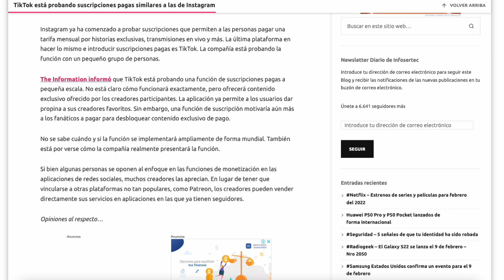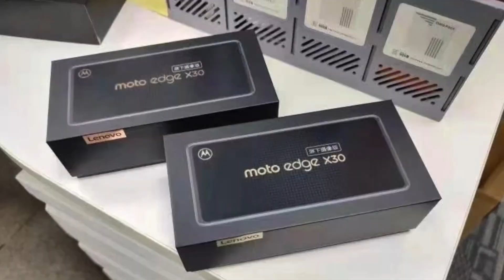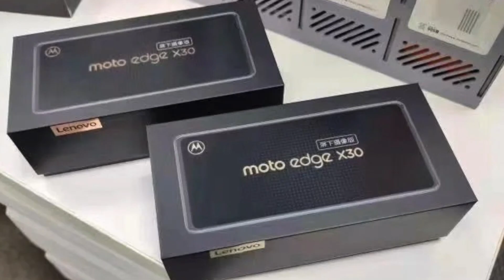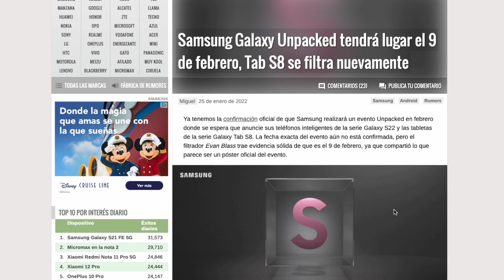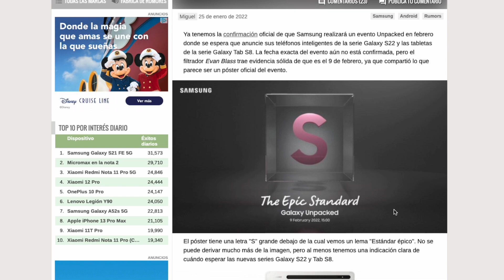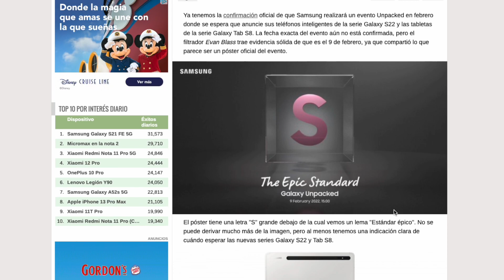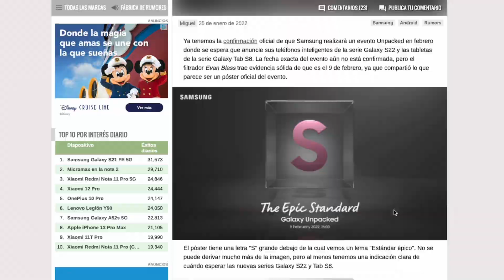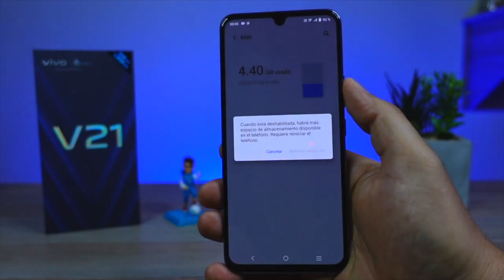🤔 El TELÉFONO Con MÁS Memoria RAM!! 🚀 [Mucho Más que tu ORDENADOR] 👉 ExtraNews 2024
OPPO quiere recuperar el LED de notificaciones en sus móviles, y el nuevo Reno 7 será el primero en hacerlo de un modo de lo más original.

Extra News Miercoles 26 de Enero de 2022

📍00:00 Titulares
📍00:39 Suscríbete
📍00:54 TikTok Copia a Instagram
📍02:26 Primer Motorola Con Cámara bajo Pantalla
📍04:46 Hay fecha y hora de presentación Samsung
📍06:32 La Bestia de Motorola
📍09:30 El Equipo con más Memoria RAM
📍12:06 Final